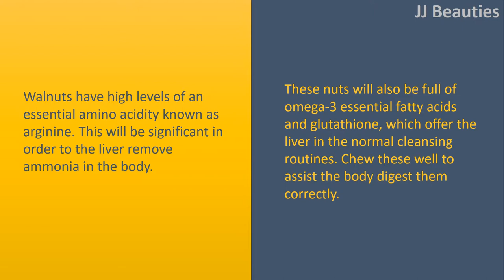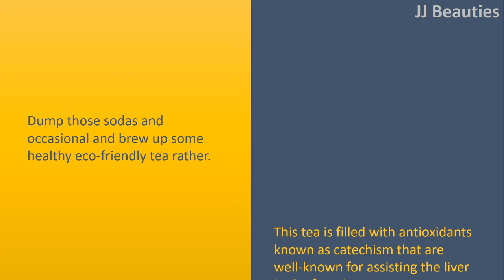Super Foods To Cleanse Your Liver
Walnuts.
 Walnuts have high levels of an essential amino acidity known as arginine. This will be significant in order to the liver remove ammonia in the body.
 These nuts will also be full of omega
3 essential fatty acids and glutathione, which offer the liver in the normal cleansing routines. Chew these well to assist the body digest them correctly.

 Beets and Carrots.
 Like walnuts, carrots will also be full of glutathione that really help to detox your liver.
 These two veggies are full of beta
carotene and plant flavonoids.
 Eating beets and/or carrots might help stimulate, in addition to improve, the part from the liver.

 Oils which have been made with the cold pressing process for example olive, hemp, and flaxseed oil offer great support for the liver.
 These oils provide the body having a liquid base that may really suck in the dangerous toxins within your body just like a dry sponge.

 Eco
friendly Tea.
 Dump those sodas and occasional and brew up some healthy eco
friendly tea rather.
 This tea is filled with antioxidants known as catechism that are well
known for assisting the liver in the functions.

 AlHow drink fresh made eco
friendly tea, as those bottlecahaany dietary valu